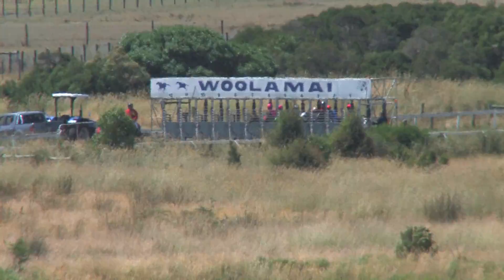Race 4 Woolamai 2nd January 2022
Race 4 Woolamai 2nd January 2022 won by Kingdom Fighter ridden by Shaun Cooper and trained by Jack Laing.